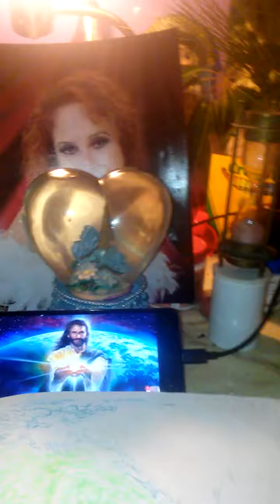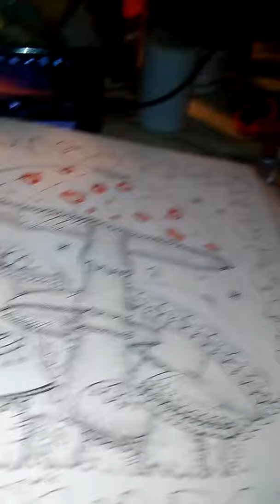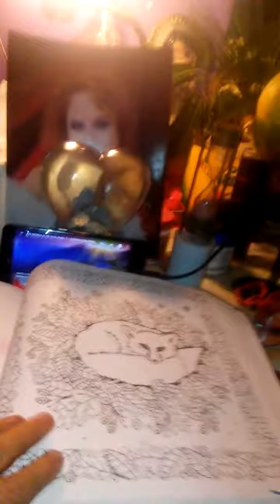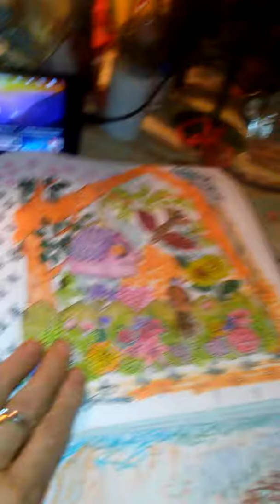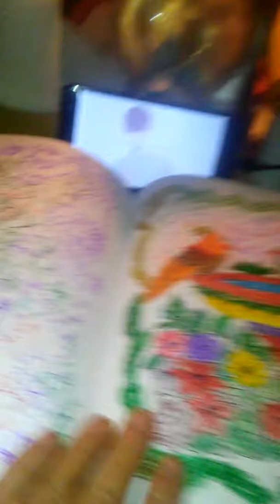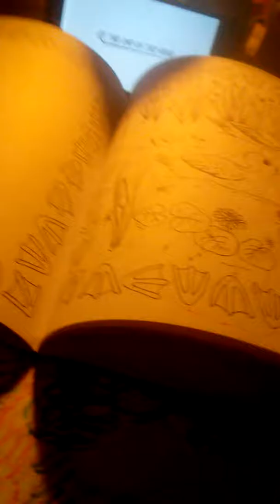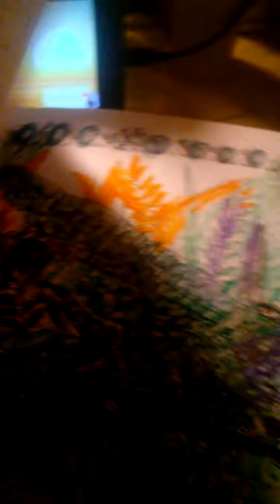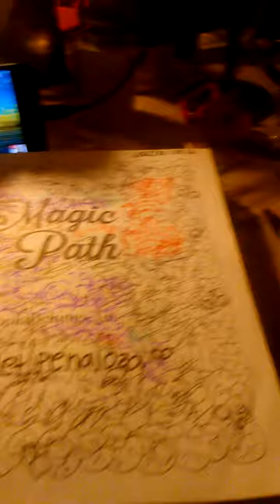Un mensage para yodos